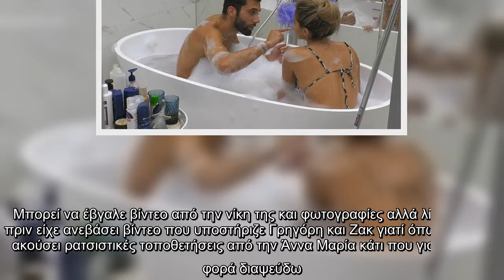Big Brother: «Βόμβα» από πρώην παίκτη: «Στημένο το ειδύλλιο Κεχαγιά - Δανέζη»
Ο λόγος για τον Νικόλα Παπαπαύλου, ο οποίος δεν δίστασε να «καρφώσει» το ζευγάρι, κάτι που φυσικά έκανε και σε συνέντευξη που παραχώρησε στο gossip-tv.gr.  VIRAL ΕΙΔΗΣΗ: Survivor: Αρναούτης - Λιλιοπούλου: Επέστρεψαν οι δύο πρώτοι παίκτες που αποχώρησαν!   Δημιουργήθηκε σχέση μέσα στο παιχνίδι ή όποια να μη μαθεύτηκε;    Καμία σχέση δεν έγινε στο παιχνίδι. Το θέατρο Κεχαγιάς - Σοφία ήταν δημιούργημα των ίδιων. Ήταν η απελπισμένη προσπάθεια να κρατηθούν το παιχνίδι. Αν και "διαβασμένο" πλέον, το κοινό άργησε να καταλάβει το ψέμα τους. Ακούστηκε ότι στο live του τελικού δεν μιλιόσασταν μεταξύ σας. Ήταν πράγματι βαρύ το κλίμα και γιατί; Το live του τελικού ήταν μια άβολη στιγμή. Κληθήκαμε να είμαστε χαρούμενοι σε μια "γιορτή", αλλά κάτω από τις μάσκες ο καθένας έκρυβε ότι αισθανόταν. Έχουν προκύψει πολλές κόντρες γιατί έχουν ειπωθεί αλήθειες. Κυρίως από εμένα. Ποιες ήταν οι νέες κόντρες που δημιουργήθηκαν; Ως νέα κόντρα που δεν φάνηκε πότε θα μπορούσα να αναφέρω την στάση του Jay απέναντι ...